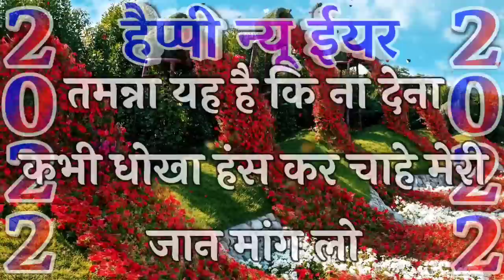Naye saal ki love shayari 🌹 Happy new year shayari 🌹2022 shayari 🌹 Happy new year janu 🌹